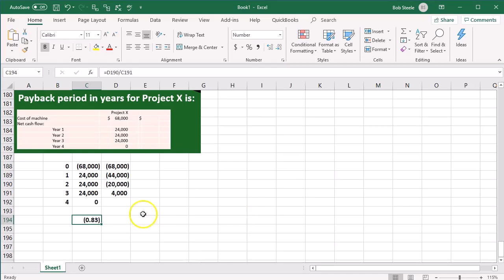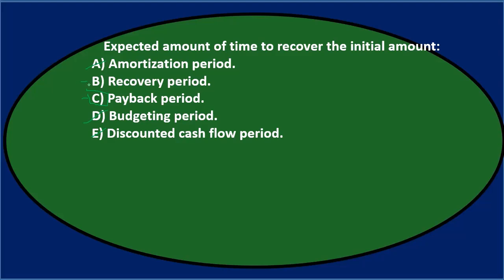Preguntas de opción múltiple 10 Contabilidad Gerencial